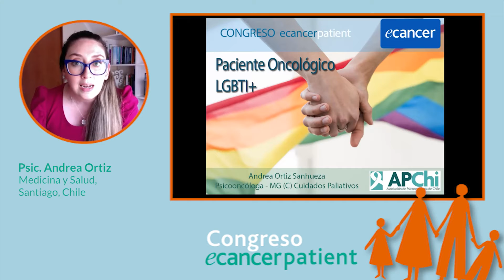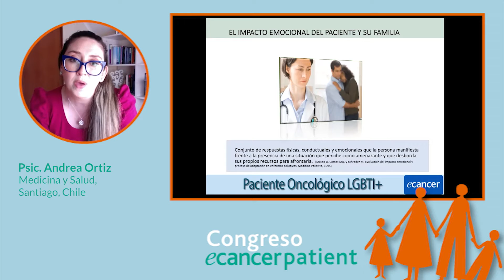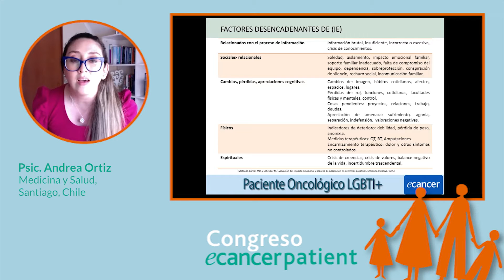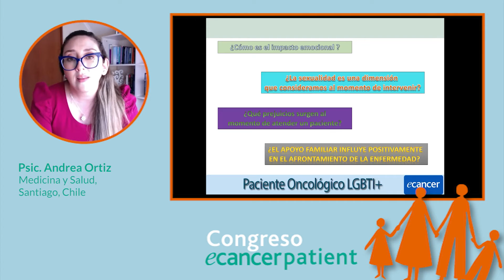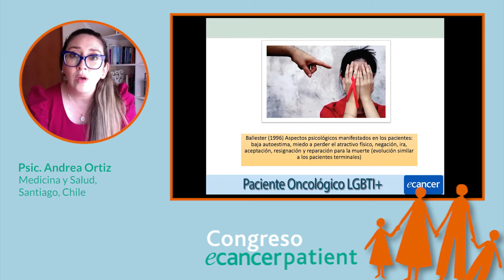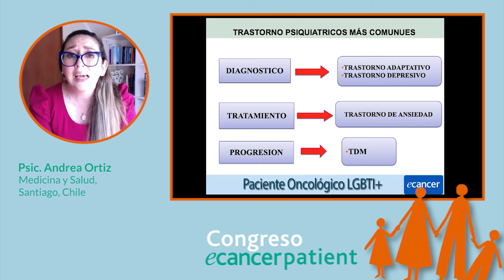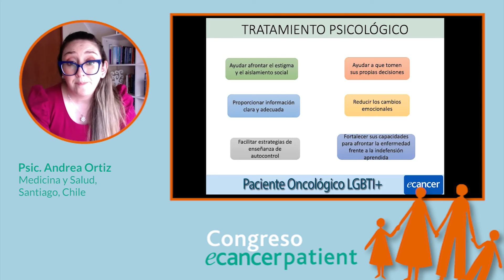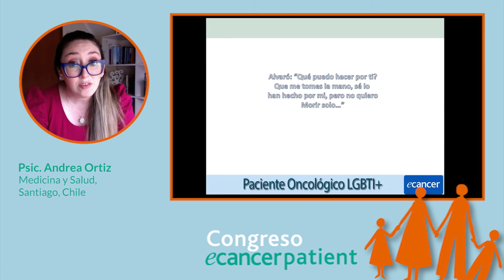Paciente oncológico LGTBQ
Psic. Andrea Ortiz - Medicina y Salud, Santiago, Chile

La Familia

Cuando un miembro de la familia es diagnosticado de una enfermedad oncológica, está se precipita en una crisis emocional, asociado no solo a la amenaza de perder a su ser querido y la reaparición del fantasma de inmortalidad del paciente y de su familiar, sino que también afecta profundamente los contextos psicológicos, conductuales, espirituales, sociales y culturales de este sistema. Modificándose sus rutinas diarias, los planes futuros, las significaciones y sentimientos, generando cuestionamientos de lo que fue o pudo ser su vida.

Es por esto, que la unidad a tratar siempre, es el enfermo y su familia, independiente de la edad de quien afronte su enfermedad oncológica, sea este un niño, adolescente, adulto o persona mayor. En la mayoría de las ocasiones el enfermo sufre tanto por la situación de sus familias como por su propia muerte, expresando preocupación por la carga que recaerá sobre ellos y como le harán frente. Por su parte, la familia presenta preocupación por la angustia que aflige al enfermo. Pero en el caso de una red de apoyo escasa, las preocupaciones estarán asociadas a la incertidumbre de no saber quien los cuidara, como es el caso de pacientes de la población Lgtbi , pudiendo sufrir una gran angustia, la que debemos contener.

Es a partir de este contexto, que se hace necesario que el equipo de salud debe ser un puente entre el mundo interno y social, un profesional dispuesto a ayudar, escuchar y contener. Ya lo decía Jaramillo (1992): “Que el paciente al conocer o intuir la gravedad de su enfermedad, observara la disposición o conducta que presente el equipo tratante, entorno familiar y social. A partir de esto, el verá con quien podrá expresar aquello que le aqueja, angustia o desconcierta. De esta manera, el paciente percibirá no solo aquellos cambios que afronta producto del deterioro físico asociado a su enfermedad, sino que también aquellos cambios que afronta su entorno mas cercano, lo que reafirmara aquello que teme y tendrá la certeza que afrontara su propia muerte (p.44)

A partir de lo anterior, el dar acogida al sufrimiento del paciente y su entorno, evaluando sus preocupaciones y temores, permitirá que puedan expresar libremente lo que les ocurre, situación que favorece el afrontamiento de la enfermedad.

Esperamos que esta instancia de aprendizaje y que los temas elegidos, puedan incentivar y ser útiles en la practica clínica de nuestros colegas.

Ps. Andrea Elina Ortiz Sanhueza (Especialista en Psicooncologia y Cuidados Paliativos)
Asesora Técnica de la Mesa de Cuidados Paliativos del Ministerio de Salud de Chile (Minsal)